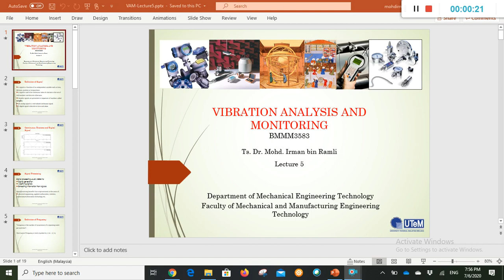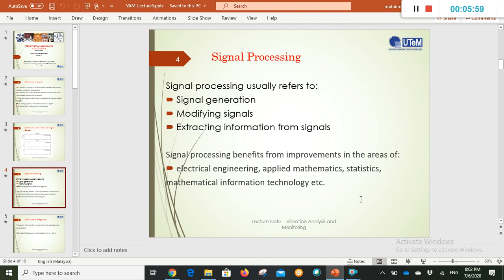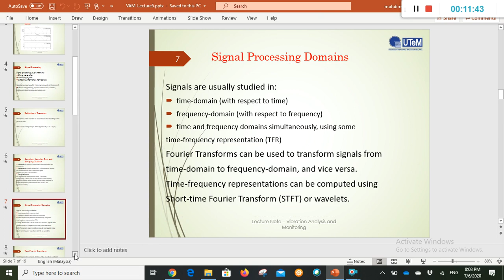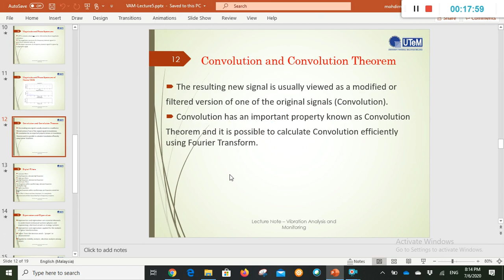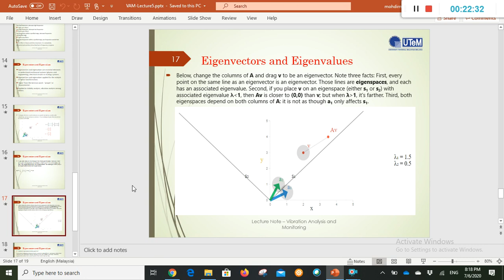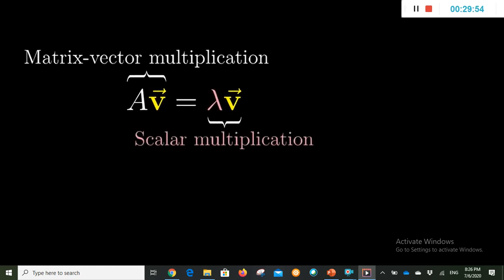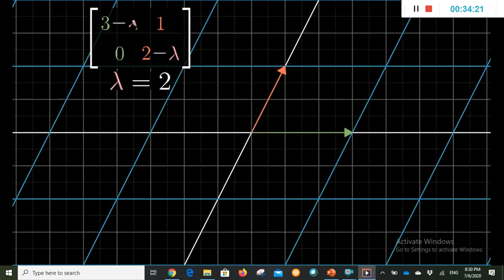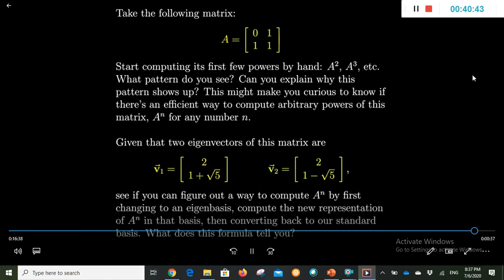BMMM3583 Week 8 Lecture Online